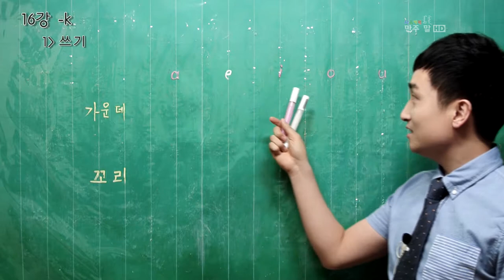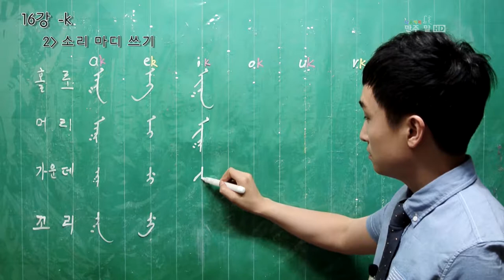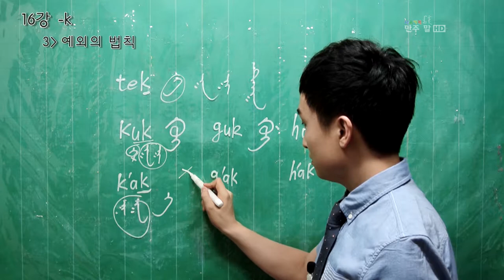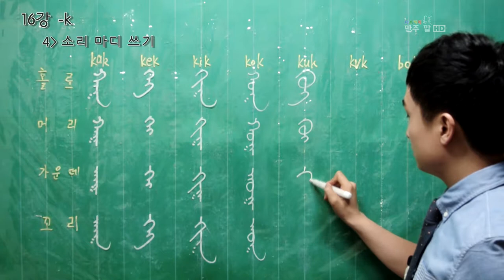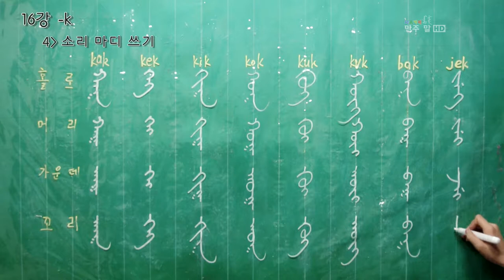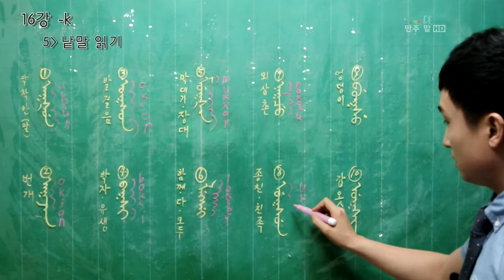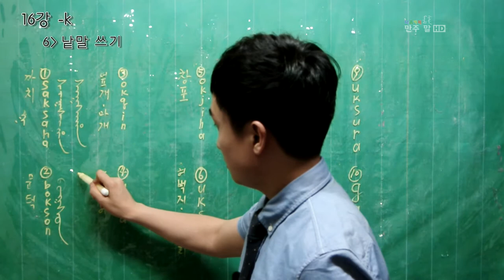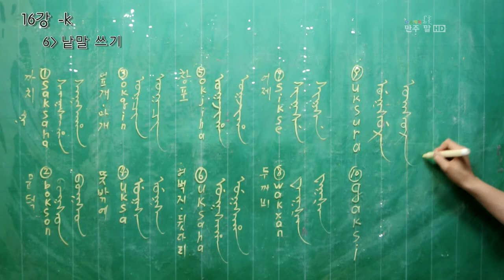만주 글 첫 걸음 16강 -k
받침 -k 쓰기, 소리 마디 쓰기, 예외의 법칙, 소리 마디 쓰기, 낱말 읽기, 낱말 쓰기